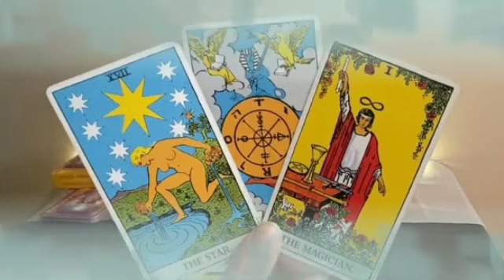برج الجوزاء من 9 إلى 16 ديسمبر 2023 || حبيب يترك الدنيا كلها حتى يتقرب منك😔متمسك فيك👌خبر جد مفرح🤲